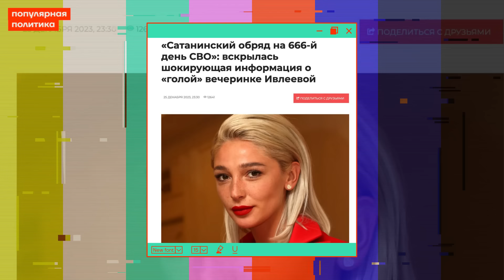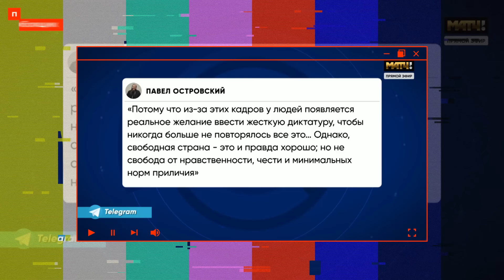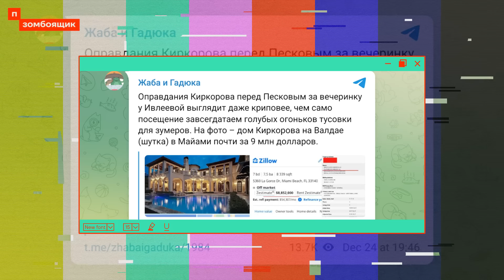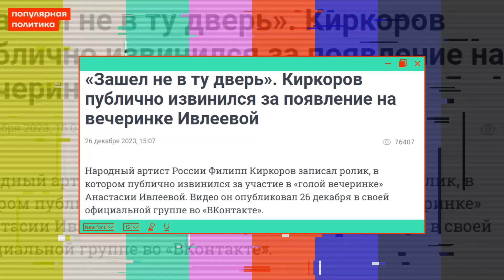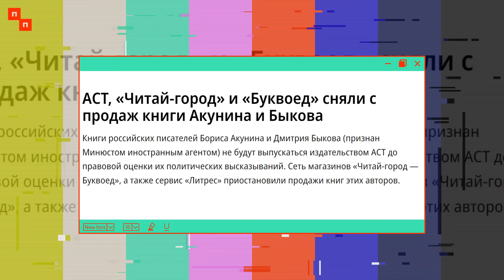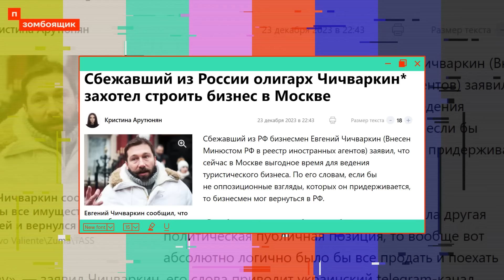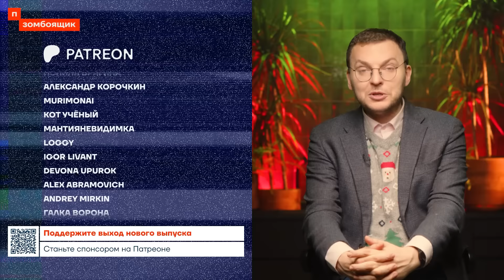📺 ЗОМБОЯЩИК | Публичная казнь за «голую вечеринку». ТВ-чекисты закапывают селебов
На этой неделе пропагандисты отвлеклись от планов захватывать Украину, устроив моральную панику — после того, как увидели кадры с нашумевшей вечеринки Насти Ивлеевой. В клуб «Мутабор» в дресс-коде «almost naked» пришли многие знаменитости: Филипп Киркоров, Джиган, Дима Билан, Лолита Милявская, Ксения Собчак и другие. У Z-моралистов появился повод сравнить полуобнажённых звёзд с бандеровцами и обсудить, сколько стоят украшения Ивлеевой, которые могли бы пойти на нужды фронта. Участников вечеринки поспешили отменить везде — от рекламы до новогодних шоу. А сами знаменитости просят прощения у Родины (а, кажется, у самого Путина).

Ведущий:
Илья @ishepelin

🔻 Bitcoin
3QzYvaRFY6bakFBW4YBRrzmwzTnfZcaA6E
🔻 Ethereum
0x314aC71aEB2feC4D60Cc50Eb46e64980a27F2680 "
🔻 Monero
42e1hkdsTHUUWSM24jVgLTH4MDJPMbNS1XDt7rK36dTBSKweohz9FSWKAAoqHLN9nSVgocnSnkR2AaLMWtsrmAoQGPdWSE1
🔻 Zcash (Z-адрес)
zs1x0f6ccg9njmkahy03kup0fujdgp5pthv2nug7mwe0luj54mxal60ttym4aex3fnmj900yqtqcl5
🔻 USDT
0x9A4B20a7909Af03dd8B4f28A419840F9715E1F73

Таймкоды

00:00 Начало
05:15 Пропаганда против «голой вечеринки» Ивлеевой
15:16 Существует ли цензура в России?
18:09 Пропагандисты сравнивают гостей «голой вечеринки» и бандеровцев
21:34 Соловьёв запрещает сидеть
22:49 Новогодние праздники без звёзд
24:43 День рождения Сталина на НТВ
27:00 Пропагандисты против Чичваркина